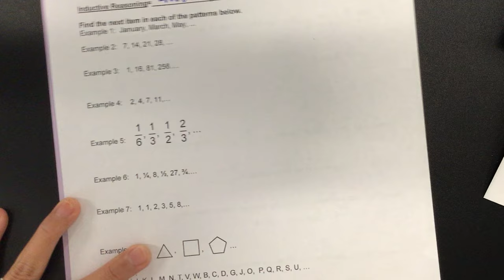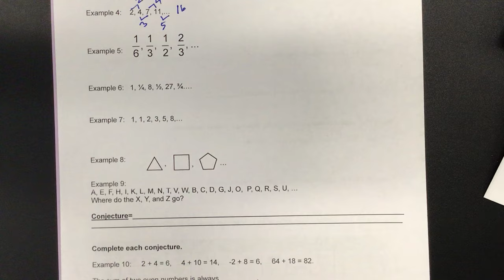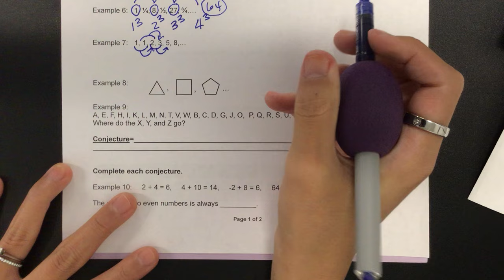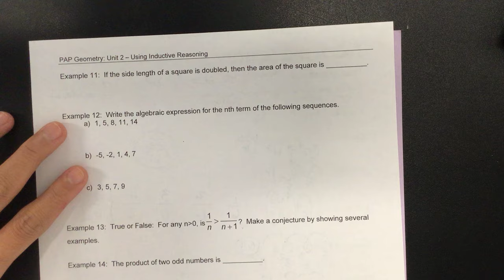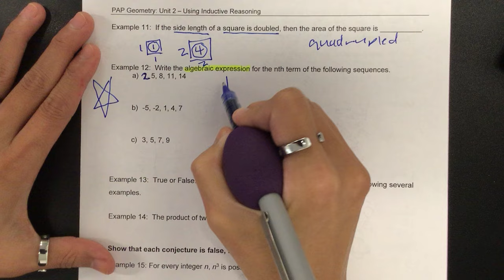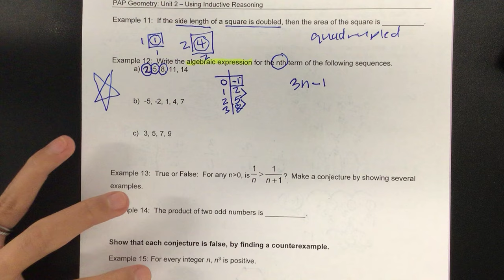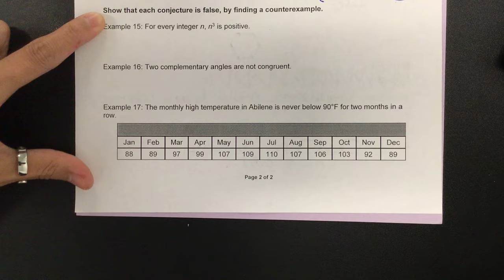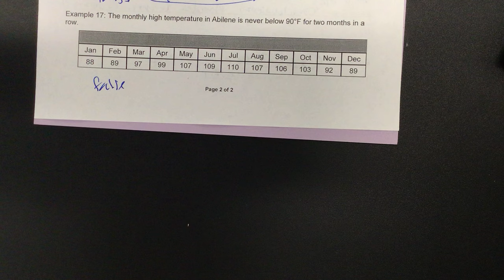2.1 video notes